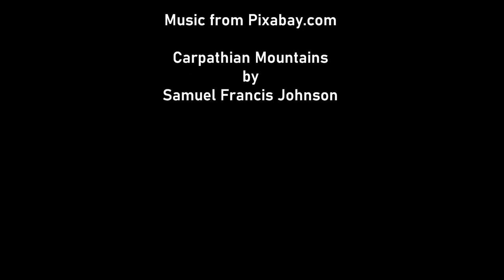Sunrise Sunday, February 6, 2022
Venus sneaks up ahead of the sun, viewed from the Boulder Valley, Montana.
Action camera on automatic timelapse settings, 1 frame every 2 seconds.